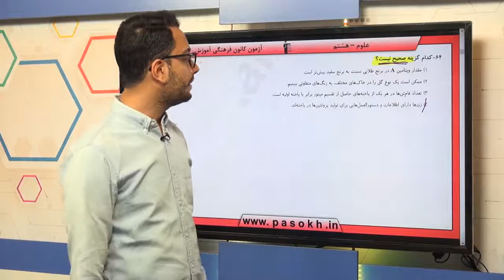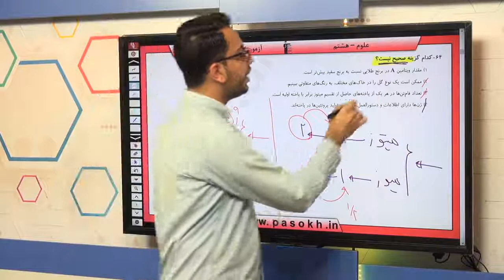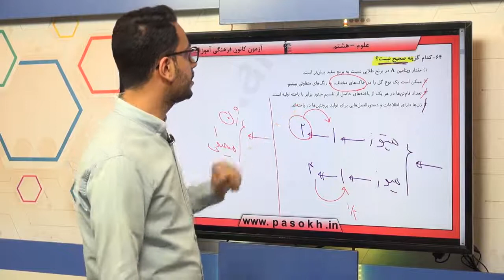پایه دوازدهم تجربي زيست‌شناسي 3 مولکول هاي اطلاعاتي سوال 164 درصد پاسخگویی 47